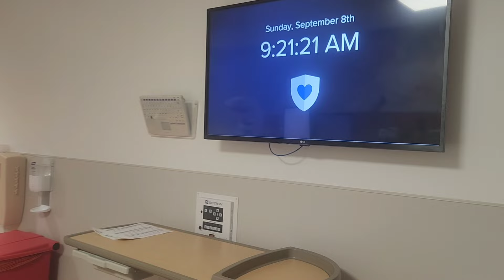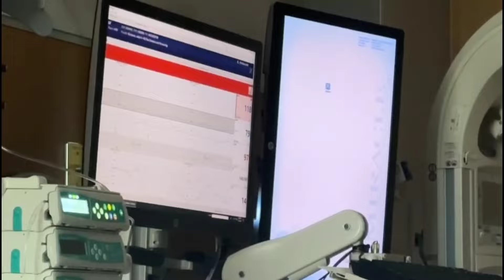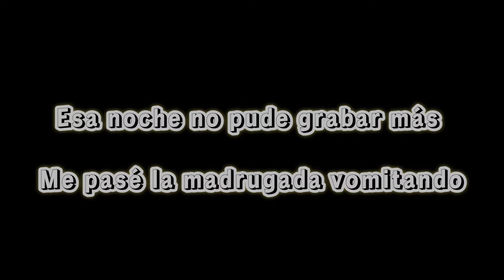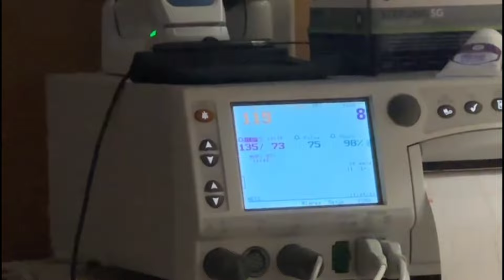MI PARTO NATURAL en ESTADOS UNIDOS. NACIMIENTO DE CHRISTOPHER 🐣💙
Así fue mi experiencia de parto natural en Estados Unidos.  Nacimiento de Christopher.
En este video les presento el amor de mi vida♥️